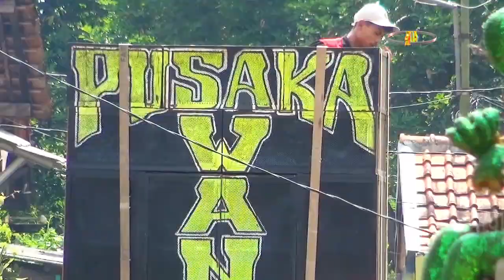18 Tatalu & kembang gadung|| PUSAKA WANGI || BP. TATANG ROY || CIKONDANG 07/05/22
Dok: perhajatab Bp tatang (roy) & Ibu Tesah, Dalam Rangka Resepsi Pernikahan: Sugeng, S & Hesti Indrianingsih, Dan Juga Hitanan M, Ferdi,
Kp, Cikondang, Ds.Rt.09/02 Ds. Sukasari Kec, Dawuan, Subang,